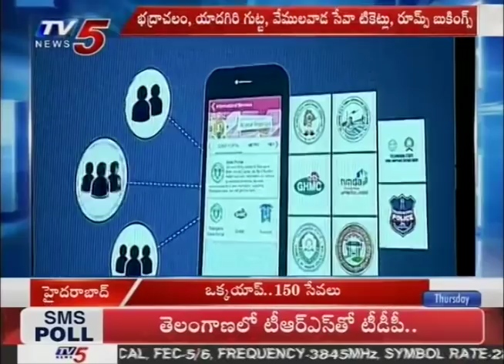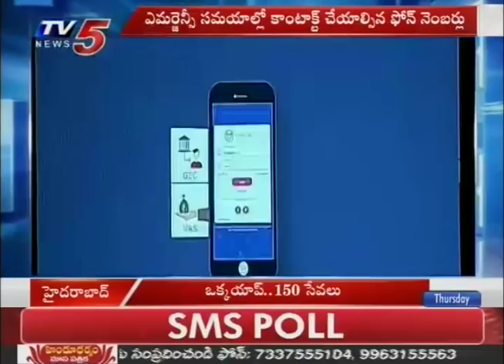ఒక్క యాప్‌..150 ప్రభుత్వ సేవలు ఆన్‌లైన్‌లో పూర్తి | KTR launches 'T APP Folio' | TV5 News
ఒక్క యాప్‌..150 ప్రభుత్వ సేవలు ఆన్‌లైన్‌లో పూర్తి | KTR launches 'T APP Folio'